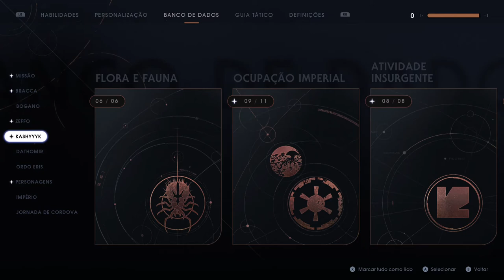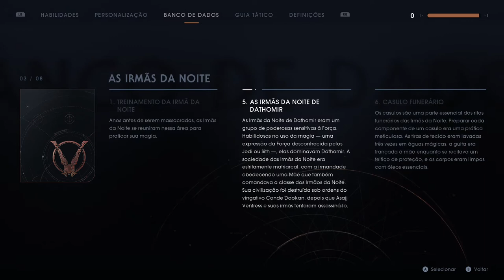STAR WARS Jedi: Fallen Order - As Irmãs Da Noite On Xbox One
Seguindo as pistas de Cordova, Cal viaja para o Planeta Dathomir. Lá ele encontra uma das Irmãs da Noite.